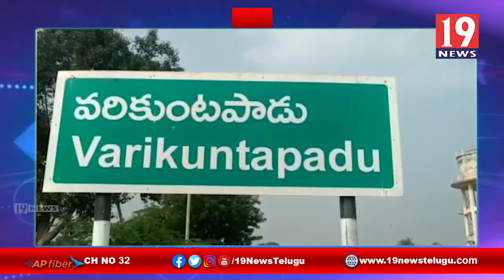వరికుంటపాడు మండలం రామాపురం పంచాయతీలో టిడిపి సర్పంచ్ అభ్యర్థిగా అరకొండ పెంచలమ్మ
నెల్లూరు జిల్లా ఉదయగిరి నియోజకవర్గం వరికుంటపాడు మండలం రామాపురం పంచాయతీలో టిడిపి సర్పంచ్ అభ్యర్థిగా అరకొండ పెంచలమ్మ | 19 Newstelugu